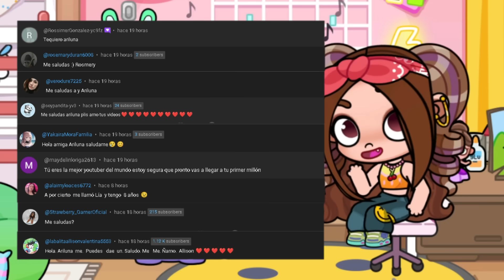¡TODAS LAS NUEVAS RECETAS SECRETAS! + de 40 COMBINACIONES en Avatar World con ARILUNA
DESCUBRELAS TODAS!!!